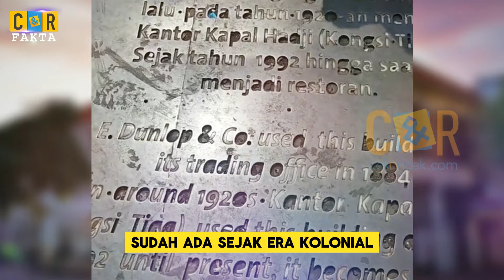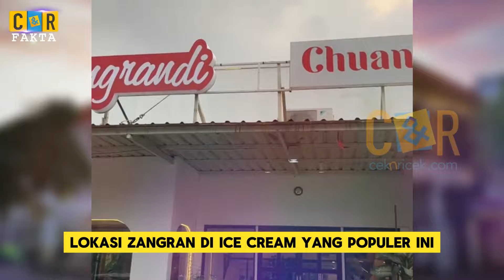5 Resto Berdiri Sejak Zaman Belanda | C&R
CRFakta-- Ada beberapa restoran di berbagai kota yang beroperasi sejak era kolonial. Restoran itu juga dikenal karena Lezat makanannya.

Tempat makan legendaris di Indonesia selalu memiliki magnet yang membuat orang penasaran. Bahkan, ada banyak orang yang menjadi langganan tetap di tempat makan sejak puluhan tahun.

Sudah ada sejak era kolonial beberapa restoran punya menu hidangan Belanda hingga es krim yang diracik dengan bahan alami. Semuanya masih disajikan dengan resep yang sama. Karena itu restoran-restoran ini jadi tempat makan penuh kenangan bagi banyak keluarga.

Berikut 5 restoran favorit keluarga yang eksis sejak era kolonial:

1. Braga Permai

Braga Permai merupakan restoran yang populer di Braga, Bandung, Jawa Barat. Restoran ini sudah berdiri sejak 1918 dan menjadi saksi bisu perjuangan kemerdekaan Indonesia. Sampai saat ini masih eksis dan ramai dikunjungi, apalagi ketika akhir pekan.

Dulunya Braga Permai diberi nama Maison Bogerijen dan dijadikan tempat makan para pejabat kolonial. Sampai saat ini, keaslian beberapa bagian bangunan Braga Permai tetap terjaga.

Restoran klasik ini memiliki beragam menu autentik. Andalan yang tak pernah tergantikan adalah Chicken Mushroom Creamy Soup. Menu andalan lainnya adalah Oseng Kambing Nanas Pedas, Ayam Goreng Saus Mentega, dan Capcay Goreng.

2. Cafe Batavia

Di Jakarta juga ada restoran legendaris dengan konsep klasik yang masih eksis berdiri. Yaitu Cafe Batavia yang berlokasi di kawasan Kota Tua, Jakarta.

Cafe Batavia ini baru saja menginjak usia ke-30 tahun sejak bangunannya dialih fungsikan menjadi kafe pada 1993. Sebenarnya, bangunan kafe ini sudah ada sejak 1805 yang dulunya berfungsi sebagai tempat tinggal gubernur.

Cafe Batavia juga ditetapkan sebagai cagar budaya grade A di Jakarta. Beragam hidangan Nusantara hingga ala Barat dapat dinikmati di Cafe Batavia. Restoran ini juga menjadi favorit banyak orang kalau ingin menikmati makanan bersama keluarga.

3. Toko Oen

Toko Oen yang berlokasi di Semarang, Jawa Tengah ini juga menyimpan sejarah panjang. Awalnya, toko ini berlokasi di Yogyakarta pada 1910 dan didirikan oleh Ibu Susi.

Mengutip sejarahnya di website resmi Toko Oen, restoran legendaris ini mulai mengalami transformasi pada 1922. Dari sekadar toko es krim menjadi restoran dengan pilihan kuliner berupa masakan Belanda, Indonesia, dan China.

Tak hanya di Yogyakarta saja, tapi Toko Oen juga mencoba melebarkan sayapnya di Malang dan Batavia kala itu. Kemudian, setelah membeli sebuah gedung di Semarang, Toko Oen kini menetap di Semarang. Sejak saat itu, Toko Oen menjadi favorit untuk makan bersama keluarga

4. Zangrandi Ice Cream

Restoran legendaris lain yang terkenal adalah Zangrandi Ice Cream. Tempat makan es krim favorit keluarga ini sudah berdiri sejak 1930 yang masih eksis hingga sekarang.

Lokasi Zangrandi Ice Cream yang populer ini ada di Jalan Yos Sudarso No. 15, Genteng, Surabaya. Restoran ini masih mempertahankan konsep klasiknya dengan lantai bercorak dan pemilihan furniturnya.

Menu andalan dari Zangrandi Ice Cream ada Grandma's Pie, Freezing Barbeque, dan Macedonia. Harga es krim ini dibanderol sekitar 50.000. Selain es krim, tersedia juga menu kopi dan camilan.

5. Tip Top

Satu lagi restoran legendaris yang sampai saat ini masih menjadi favorit keluarga. Yaitu Tip Top yang berlokasi di Jalan Jend. Ahmad Yani No. 92 A-B, Medan.

Restoran Tip Top ini juga sudah berdiri sejak 1934 dan masih era kolonial. Makanan yang ditawarkan terdiri atas masakan Western, Oriental, dan Nusantara. Tersedia juga aneka dessert yang menggugah selera.